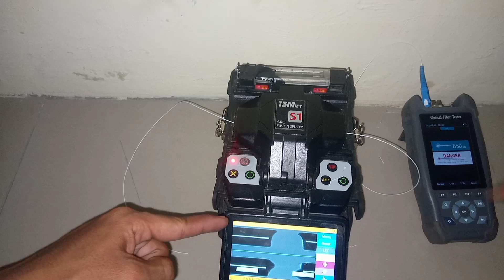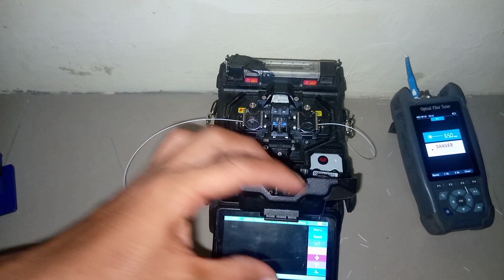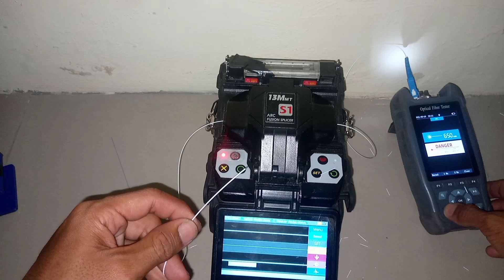CARA DARURAT POTONG FIBER OPTIK DENGAN KOREK API || HASIL SPLICE DI JAMIN RAPIH|| SPLIC CORE TO CORE